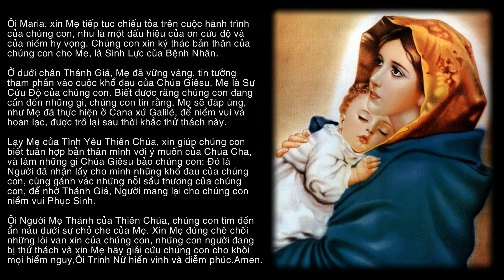Tuần Cửu Nhật - Chuỗi Hạt Lòng Chúa Thương Xót - Ngày Thứ Bảy (Ver.2)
TUẦN CỬU NHẬT NGÀY THỨ BẢY
(Cầu cho các linh mục, tu sĩ nam nữ và các cộng đoàn đang chăm sóc mục vụ cho dân thánh giữa cơn đại dịch Corona.)

Hôm nay, chúng con dâng lên Cha tất cả các linh mục, tu sĩ nam nữ. Xin
nhận chìm các ngài vào Lòng thương Xót hải hà của Chúa. Chính các ngài là những người đem đến cho Chúa nghị lực để gánh chịu cuộc khổ nạn cay đắng của Chúa. Các ngài là những ống máng để Lòng thương Xót của Chúa qua đó tuôn chảy xuống nhân loại.

Lạy Chúa Giêsu đầy Lòng Thương Xót, căn nguyên mọi sự tốt lành, xin Chúa tăng thêm ơn thánh cho các linh mục và tu sĩ hầu các ngài có đủ khả năng thực hiện các nghĩa cử từ bi bác ái cho xứng đáng, để mọi người xem thấy hành động của các ngài, mà tôn vinh Thiên Chúa là Cha đầy Lòng Thương Xót đang ngự trên trời.

Lạy Cha Hằng Hữu, xin Cha ghé mắt xót thương đến những môn đồ được chọn trong vườn nho của Cha, đó là các linh mục và tu sĩ, xin Cha ban cho các ngài sức mạnh và phúc lành của Cha. Vì tình yêu của Trái Tim con Cha, nơi náu thân cho các linh mục và tu sĩ, xin Cha thông ban cho các ngài có khả năng dẫn dắt kẻ khác trên đường cứu độ, và hợp lời hát mừng Lòng Thương Xót của Cha đến muôn đời. Amen.

Các bài hát được sử dụng:
1/. LÒNG CHÚA THƯƠNG XÓT (Đinh Vũ) - Ca sĩ Trần Ngọc
PK1: Lạy Chúa đầy lòng thương xót! Máu-Nước tuôn trào từ nơi trái tim, cội nguồn lòng Chúa xót thương, con xin tín thác nơi Ngài.
ĐK: Ôi! Trái tim từ bi với lòng xót thương đại dương, nơi chốn con ẩn thân. Con xin Ngài cứu sinh đời con.
PK2: Lạy Chúa đầy lòng thương xót! Giêsu, máu đào chuộc cứu sinh linh , là nguồn từ ái bao la, con xin sám hối lỗi lầm.
PK3: Lạy Chúa đầy lòng thương xót! Con xin nép lòng vào Chúa Giêsu, suối nguồn lòng Chúa xót thương, thương ban hạnh phúc muôn đời.

2/. KINH CHUỖI HẠT LÒNG CHÚA THƯƠNG XÓT (Đinh Vũ) - Ca sĩ Trần Ngọc và Ca đoàn Saint Gabriel.
Lạy Cha Hằng Hữu, con xin dâng lên Cha Mình, và Máu, Linh hồn, và Thần tính của Con rất yêu dấu Cha là Đức Giêsu Kitô, Chúa chúng con, để đền vì tội lỗi chúng con và toàn thế giới.

Xướng: Cậy vì cuộc khổ nạn đau thương của Chúa Giêsu Kitô.
Đáp: Xin Cha thương xót chúng con và toàn thế giới. (Xướng đáp 10lần)

Lạy Đấng Chí Thánh, là Thiên Chúa Toàn Năng, Hằng Hữu, xin thương xót chúng con và toàn thế giới. (3 lần)
Ôi, máu và nước tuôn ra từ trái tim Chúa Giêsu là nguồn mạch Lòng Chúa Thương Xót, chúng con. Chúng con  trông cậy nơi Ngài. (3 lần)